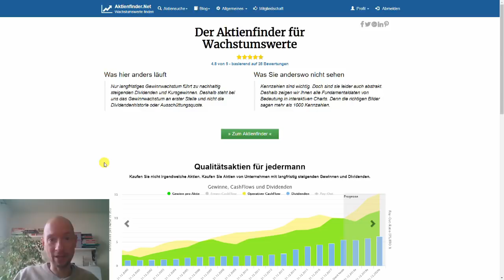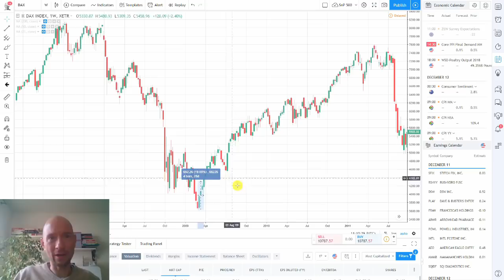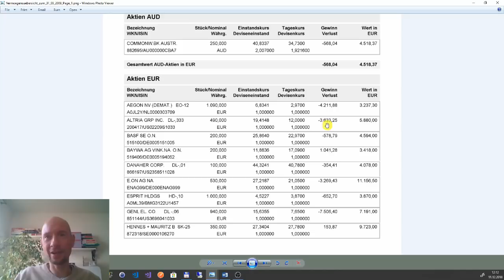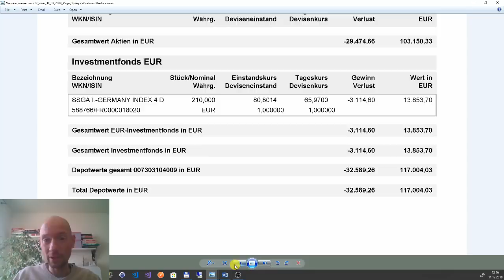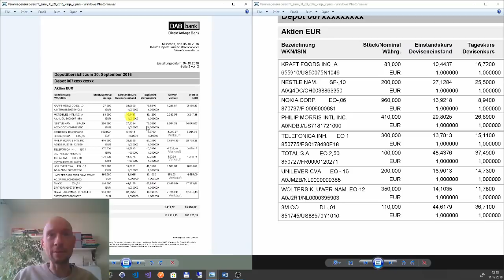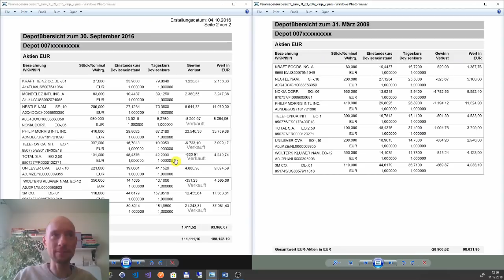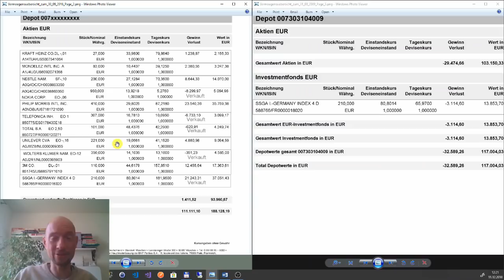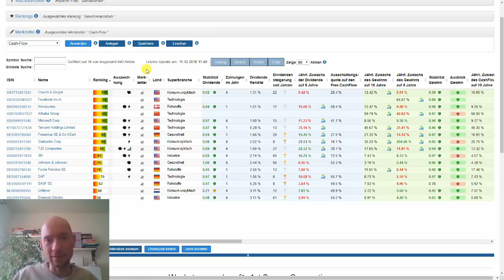Börsencrash: So wütet er in deinem Depot (und so überlebst du ihn)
8 Jahre Bullenmarkt haben uns Anleger verwöhnt. Seit einigen Monaten geht es an der Börse jedoch wieder etwas ruppiger zu und die Stimmung schlägt um. Der S&P 500 hat rund 10% vom Hoch verloren. Beim Dax sind es sogar rund 20%. Entsprechend sind die Aktiendepots in Mitleidenschaft gezogen und wird der Jammer in den Medien lauten.

Was viele aber nicht wissen: der aktuelle Kursrücksetzer wäre nicht mehr als die erste Zuckung des Börsencrashs, falls er tatsächlich kommen sollte. In der Finanzkrise fiel der S&P 500 um 57%. Ich habe diese Krise mitgemacht. Wie der Crash damals in meinem Depot wütete und was mich schließlich gerettet hat (und euch auch retten wird), erfahrt ihr in diesem Video.